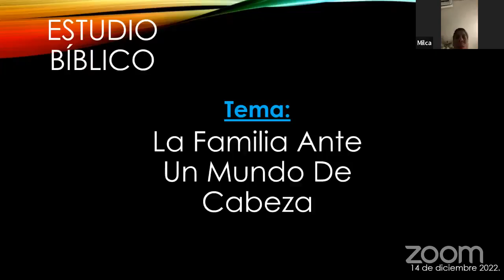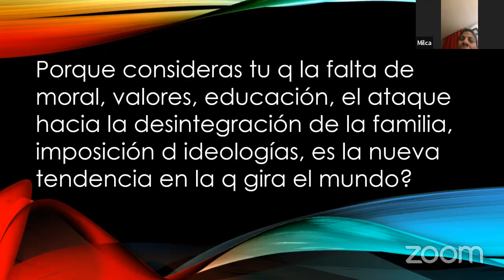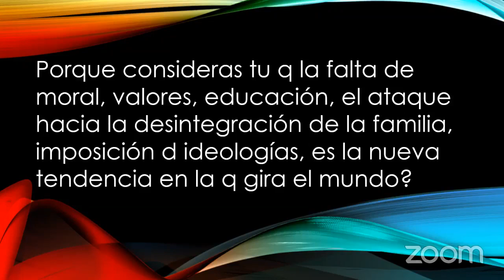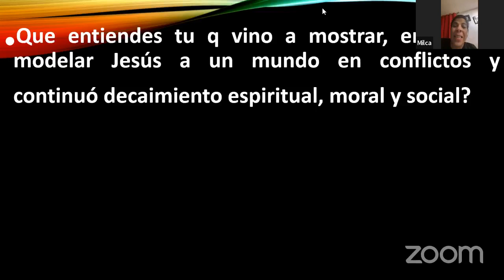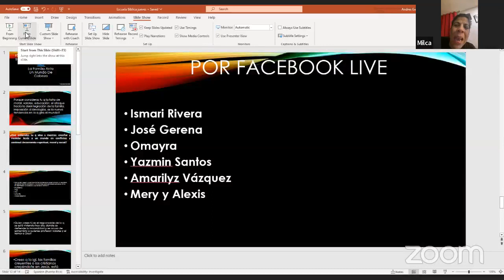Tema: La Familia Ante Un Mundo De Cabeza. 12 -14- 22.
Disfruta y comparte junto a nosotros de esta bendición.